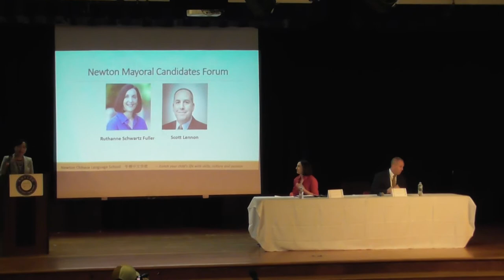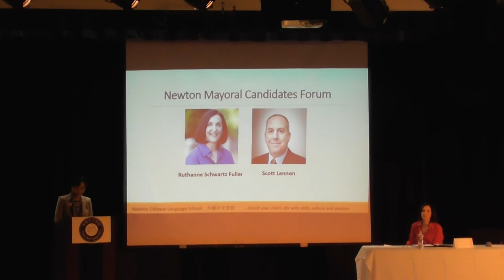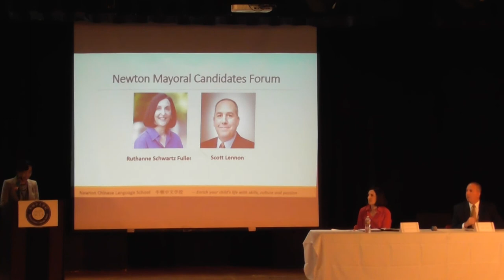Newton Mayoral Candidates Forum NCLS Nan Liang